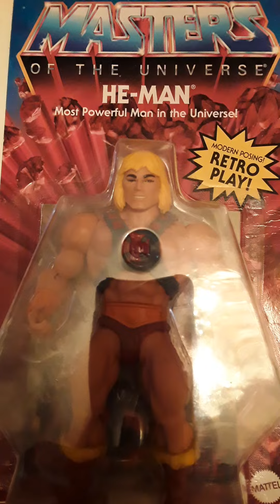My He Man Mint.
I own this toy. i own this video. property of johnny fountains.